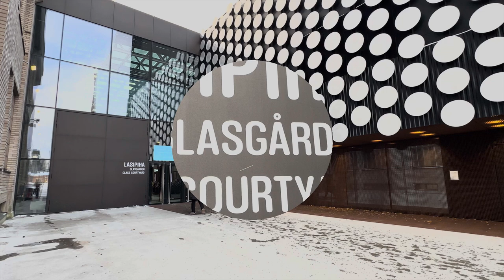Kulttuuripäivät 2024 Tanssin talossa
Vuoden 2024 kulttuuripäivät pidetään Helsingissä. Paikaksi valikoitui uusi Tanssin talo Kaapelitehtaalla.